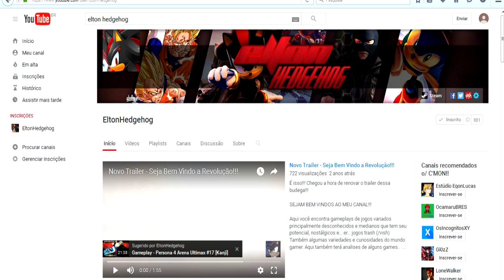Nostalgia - PSOne: Metal Gear Solid #3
E a saga de Snake continua nesse clássico e mais um boss fight chegando nessa budega...
...e infelizmente as coisas terão que seguir o rumo de maneira diferente.

Me adicione em:

PSN: EltonHedgehog
X Box Live: EltonHedgehogX
Steam: EltonHedgehog

As noticias mais rox sobre os games da Sega e da Atlus, você encontra aqui: Projeto Sega Brasil. Uma comunidade de fãs para fãs.

Curtiu? Não deixe de clicar em Gostei
Deixe seu feedback nos comentários, opiniões serão bem vindas.
DÊ UMA FORÇA PARA OS PARCEIROS o/

CHAOS CONTROL!!! o/